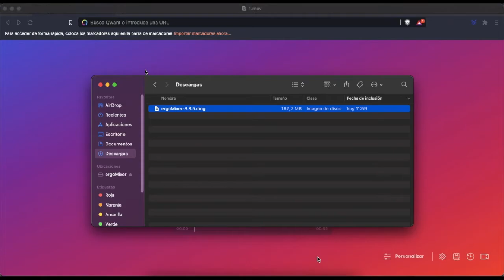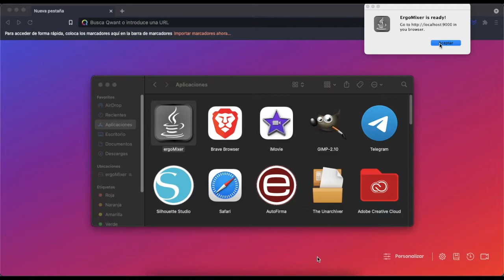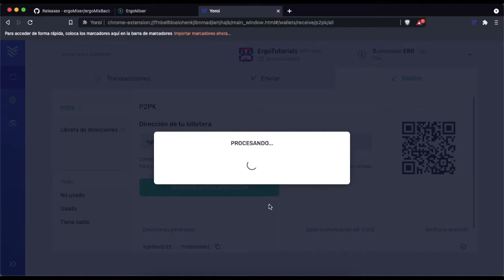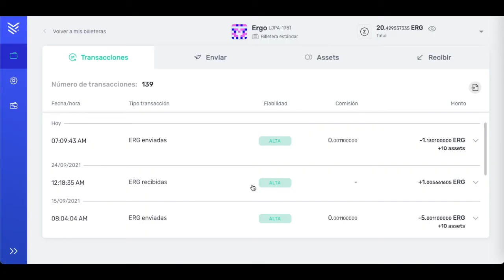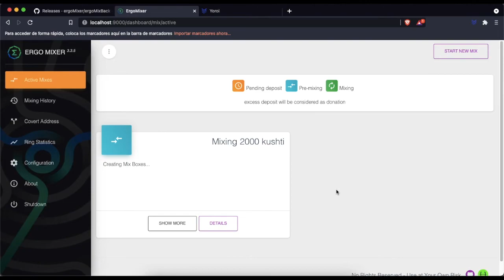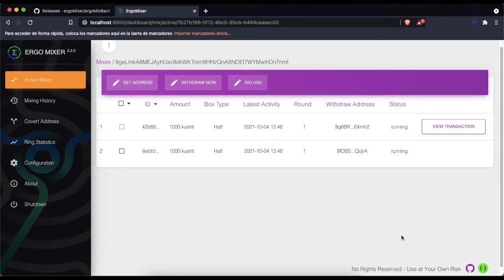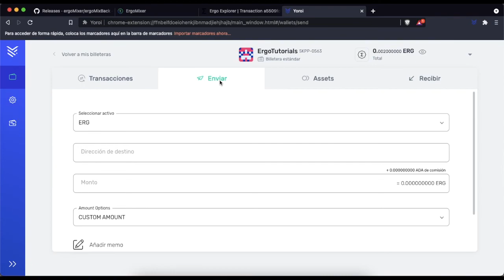Cómo mezclar tokens con ErgoMixer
En este tutorial podrás aprender a descargar ErgoMixer y a mezclar fácilmente tokens de Ergo.